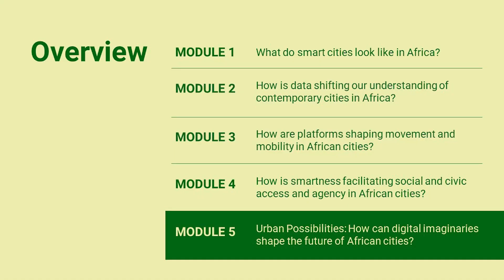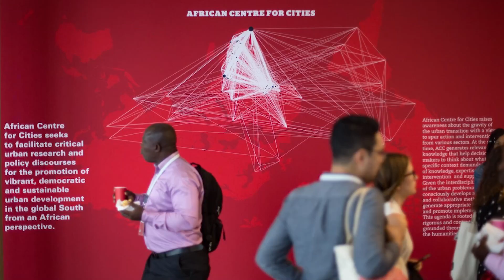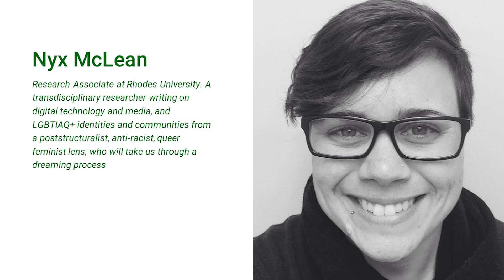Smart Cities Module 5, Section 1 - Module 5 Introduction